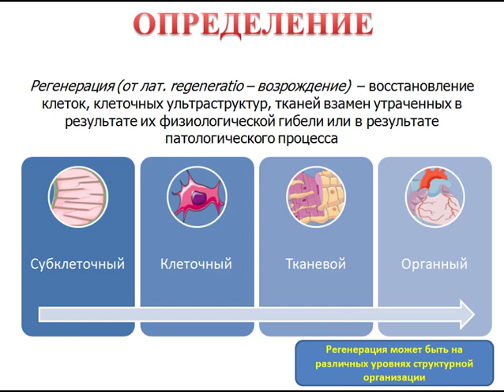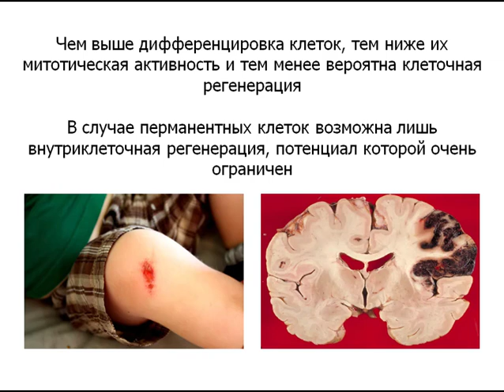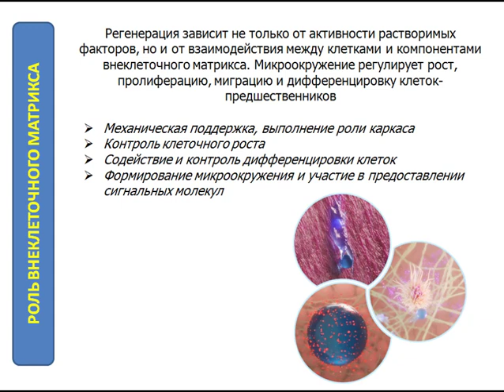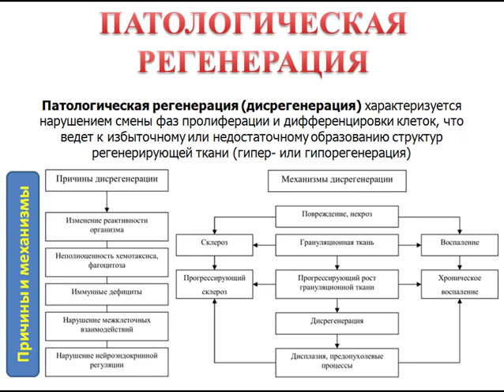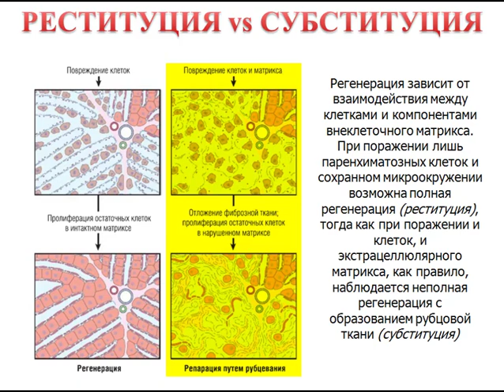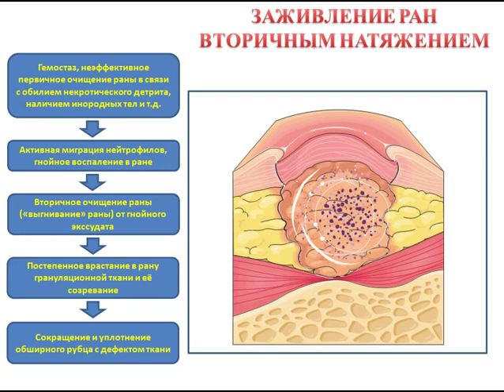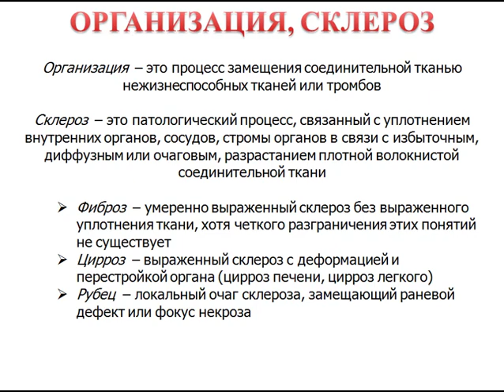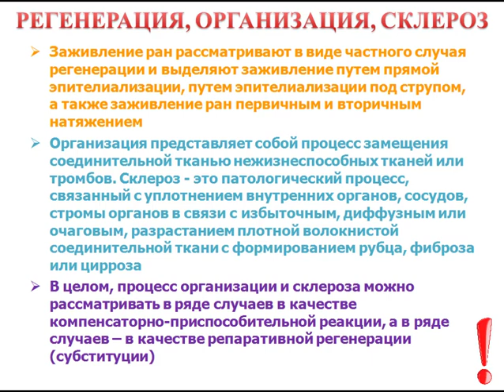Регенерация, склероз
Общая патология. Регенерация, склероз, организация. Определение, базовые понятия, значение, классификация, основные виды регенерации. Заживление ран. Понятие об организации и склерозе